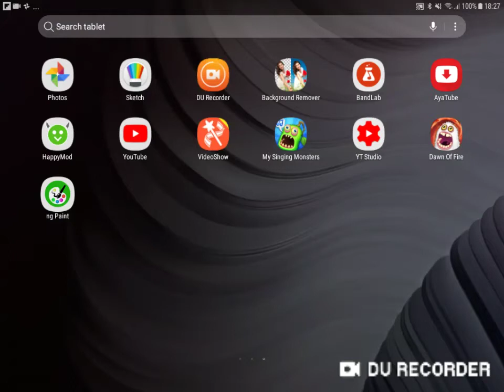My Singing Monsters Gameplay 3